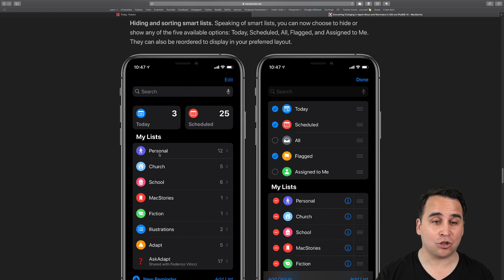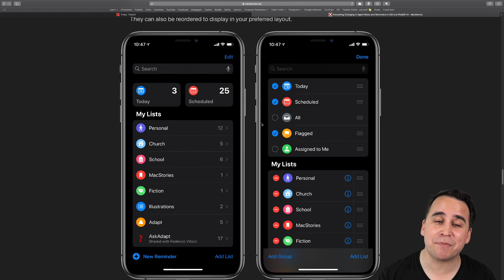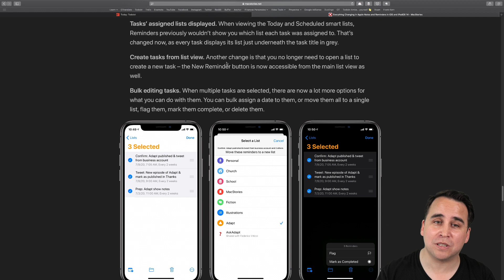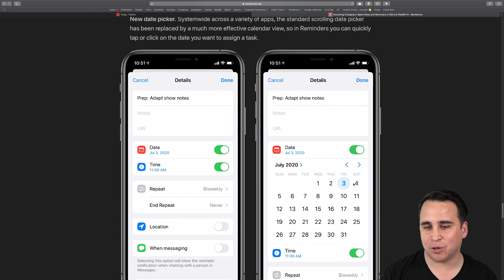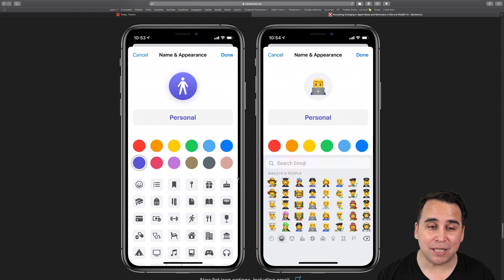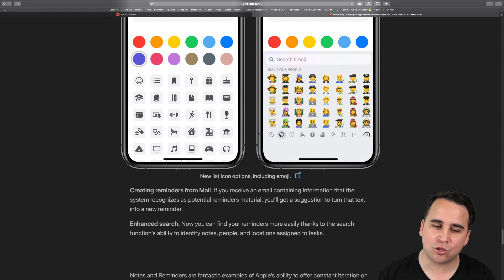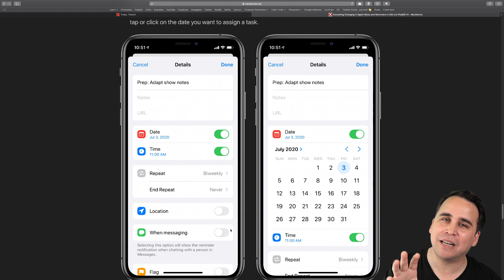¡Ahora puedes asignar tareas! - Esperados cambios en los recordatorios de Apple en iOS14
Revisamos los cambios en la app de rocordatorios de Apple en esta nueva versión del iOS número 14.

✅ REGISTRO MICRO-CURSO GRATUITO TODOIST: Para registrarte a nuestro curso gratuito y aprender a utilizar Todoist haz click en el link a continuación:

✅ CREA AQUÍ TU CUENTA EN TODOIST Y RECIBE 2 MESES DE PREMIUM GRATIS: Para crearte una cuenta en Todoist usa este vínculo afiliado y nos ayudas a seguir probando la app. Además recibes 2 meses gratis de la versión PREMIUM de Todoist para que puedas probarla con todos sus beneficios.